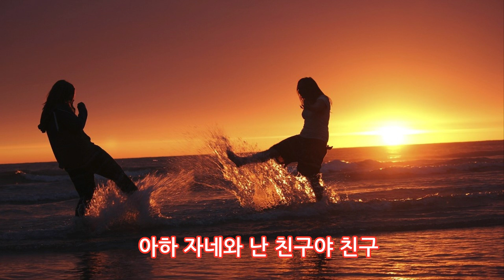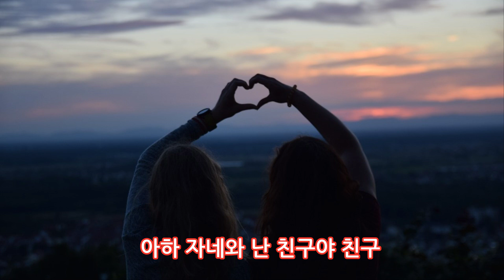고향 친구랑 같이 불렀던 - 친구야 친구 /박상규 테너색소폰 색소폰농부 커버